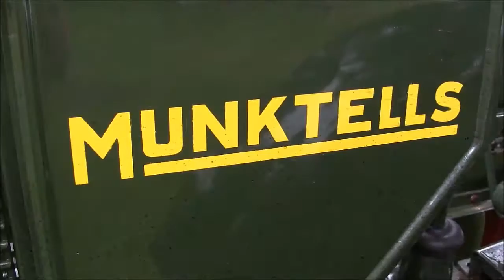Veterantraktorer 2013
Ferguson TE20 är Harry Fergusons gråa traktor. Den tillverkades i flera olika utföranden; Ferguson TE-A 20 (bensin) (1947-51), TE-A 20B (bensin) (1951-56), TE-D 20 (fotogen) (1951-56), TE-F (Diesel) (1952-56) samt TEK 20, vingårdstraktorn som är extra smal. Namnet TE20 har den fått av T=Tractor, E=England och 20 engelska skattehästkrafter. Motoreffekten uppgick till ca 30 hk.

Det nya med "Grållen", som den kom att kallas i Sverige, var den hydrauliska trepunktslyften med sin automatiska tyngdöverföring som innebar att även en lätt traktor kunde dra förhållandevis stora redskap utan att slira. Metoden bygger på tryckavkänning i övre bärarmen och förhindrar att redskapet gräver ner sig i marken.

Traktorn tillverkades i över en halv miljon exemplar och såldes i Sverige i cirka 33 000 exemplar. 1956 tog den då helt nykonstruerade FE 35 över med bensin , fotogen eller dieseldrift. Efterträdaren hade bland annat större motor, sex fram- och två backväxlar (i stället för 4+1).

Idag är "Grålle" ganska populär som veterantraktor. Den mest kända Grålleklubben i Sverige är Svenska Fergusonklubben Grålle som bildades 1987 i Ringarum, Östergötland. Idag är antalet medlemmar över 6 000. Många grålleträffar anordnas runt om i landet, till exempel veterantraktorplöjningar och grålleträngslar.

En mindre smickrande, men i Sverige ganska spridd benämning är Gråsuggan. "Grållen" kallas i Norge för "Gråtass" och i hemlandet England kallas den "Little Grey Fergie".
AB Bolinder-Munktell hade sitt ursprung i de mekaniska verkstäderna Munktells Mekaniska Verkstad (etabl. 1832 i Eskilstuna) och J. & C.G. Bolinders Mekaniska Verkstad (etabl. 1844 i Stockholm). 1950 sålde huvudägaren, Handelsbanken, företaget till Volvo, som gjorde det till ett dotterbolag

Tillverkningen omfattade bl.a. dieselmotorer, skördetröskor, jordbruksredskap och många välkända traktormodeller som till exempel BM 2, BM 20, BM 230 Victor, BM 350 Boxer, BM 400 Buster, BM Volvo T 650 och BM Volvo T 800/810/814. I samarbete med Bröderna Lundbergs Mekaniska i Skellefteå utvecklades med start 1954 lastmaskiner, så kallade baklastare, med BM:s jordbrukstraktorer som bas. På så sätt lade BM grunden till Sveriges nuvarande position på världsmarknaden för hjullastare. På liknande sätt byggde Bolinder-Munktell också upp Volvos rykte som världsledande tillverkare av dumprar. Försvarets välkända bandvagn Bv 202 konstruerades av BM och tillverkades vid företagets anläggning i Arvika.
Volvo BM är namnet på det företag som under perioden 1973 och 1985 tillverkade anläggningsmaskiner, framförallt baklastare och dumpers och fram till 1979 även traktorer. Innan 1973 hette företaget AB Bolinder-Munktell och tillverkade även skogsbruksmaskiner. Företaget upphördes 1985 då Volvo BM slogs samman med Clark Equipment för att bilda VME group. Traktortillverkningen avyttrades till den finska tillverkaren Valmet som idag heter Valtra. För att tillfredsställa de mycket köptrogna svenska bönderna användes otympliga varumärken som Volvo BM Valmet och Volvo Valmet under en lång övergångsperiod.